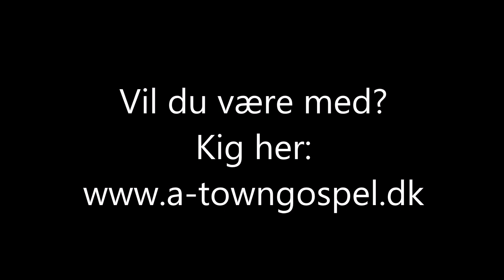A Town Gospel - vil du være med?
I A-Town Gospel hygger vi max. Det fortæller Torben, tenor, om.